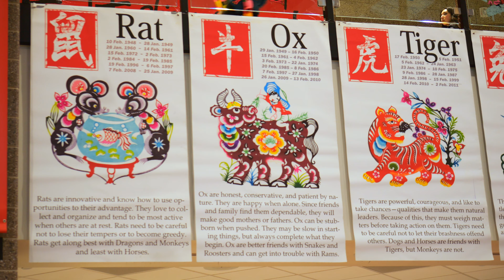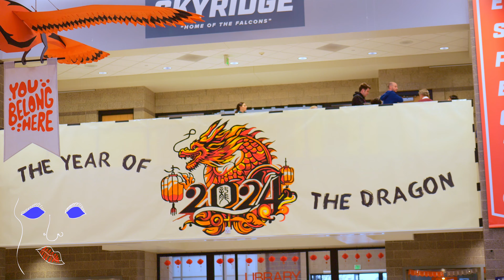2024 Lehi Community Chinese New Year - Year of the Dragon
Thanks to all the students in the Chinese programs at Skyridge High, Lehi High, Lehi Junior, Viewpoint Middle, Willowcreek Middle, Orem High, Cedar Valley High, and Lone Peak High for putting on an awesome Chinese New Year celebration on February 3rd. This year, we raised about $45,000 towards our Taiwan Summer Study Abroad. We loved putting on a show for the 3,500 in attendance!